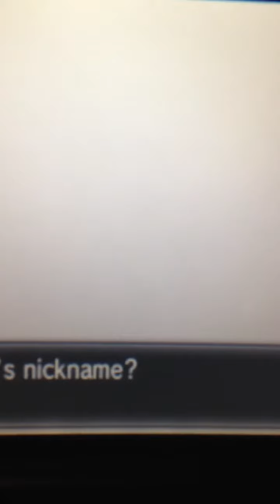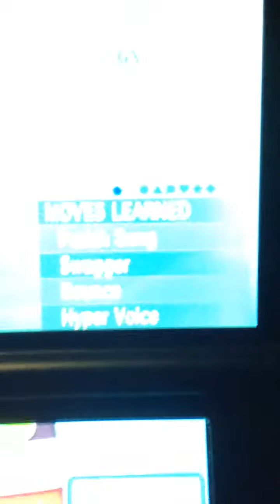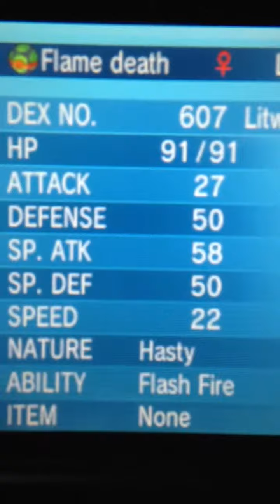Found a wild shiny Litwick in the Lost Hotel.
Shiny Hunting Pokemon